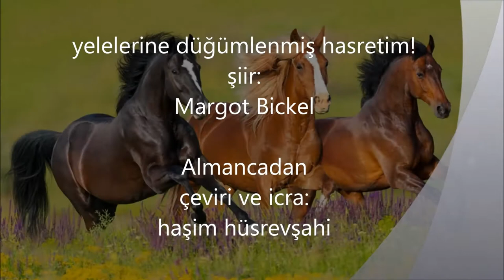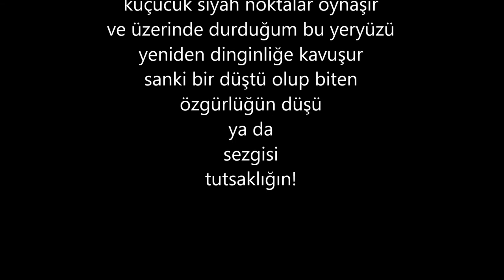Margot Bickel: yelelerine düğümlenmiş hasretim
Margot Bickel. Şiir.  Almancadan çeviri: Haşim Hüsrevşahi